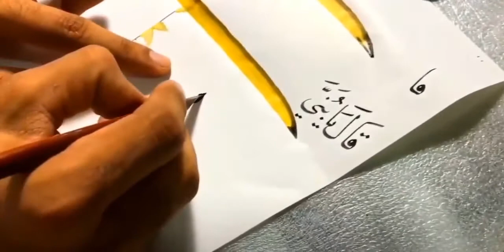قواعد خط الثلث الجلي وخط الثلث العادي شرح الأستاذ زكي الهاشمي | تصوير عبدالله بابكر زكي الهاشمي ثلث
قواعد خط الثلث الجلي وخط الثلث العادي شرح الأستاذ زكي الهاشمي | تصوير عبدالله بابكر زكي الهاشمي ثلث خط الثلث مزخرف
خط الثلث الجلي
خط الثلث المحبوك
خط الثلث pdf
خط الثلث اون لاين

زكي الهاشمي انستقرام
زكي الهاشمي تويتر
زكي الهاشمي خط النسخ
زكي الهاشمي الخطاط
زكي الهاشمي سلسلة دروس مفردات خط النسخ
زكي الهاشمي خط الثلث
زكي الهاشمي خط الرقعة
زكي الهاشمي حرف العين
زكي الهاشمي ويكيبيديا
زكي الهاشمي pdf
الأستاذ زكي الهاشمي
مشق زكي الهاشمي
محمد زكي الهاشمي
لوحات زكي الهاشمي
كراسة زكي الهاشمي
قناة زكي الهاشمي
زكي الهاشمي فن السطر
دروس زكي الهاشمي
خطاط زكي الهاشمي
خط زكي الهاشمي
خطوط زكي الهاشمي
لوحات خط زكي الهاشمي
حنان زكي الهاشمي
الخطاط زكي الهاشمي تويتر
زكي الهاشمي 2020خط الثلث المزخرف
خط الثلث مزخرف اون لاين
خط الثلث المملوكي
تعليم خط الثلث يوتيوب
يتميز خط الثلث
يتميز خط الثلث بجماله وتناسب حروفه واتزانه وصلابته
خط الثلث العربي
خط الثلث وورد
خط الثلث ويكيبيديا
تحميل خط الثلث وورد
تشكيلات خط الثلث ومعانيها
خط الثلث في وورد
الفرق بين خط الثلث والديواني
خط الثلث وخط الرقعة
واضع خط الثلث
وخط الثلث
خط الثلث ما هو
خط های ثلث
كتابة خط الثلث
مميزات خط الثلث
خط الثلث نسخ
خط الثلث نون
نماذج خط الثلث
نشأة خط الثلث
نوع خط الثلث
خط ثلث نسخ
خط نسخ وثلث
خط ثلث نمونه
نبذة عن خط الثلث
خط الثلث محمد
خط الثلث مشكل
خط الثلث موضوع
خط الثلث مثنى العبيدي
خط الثلث مشبك
خط الثلث معلومات
ما هو خط الثلث
خط الثلث للفوتوشوب
خط الثلث للتصميم
خط الثلث للنسخ
خط الثلث للمبتدئين
الخط الثلث
الخط الثلث المزخرف
الخط الثلث تحميل
الخط الثلث العربي
الخط الثلث الجلي
الخط الثلث pdf
الخط الثلث المغربي
الخط الثلث العادي
خط الثلث كلك
خط الثلث كتابة
كراسة خط الثلث
كتابة خط الثلث اون لاين
كتاب خط الثلث pdf
كراسة خط الثلث لعباس البغدادي
كراسة خط الثلث لهاشم البغدادي
كراسة خط الثلث الجلي
خط الثلث قواعد
خط الثلث ايات قرانيه
قواعد خط الثلث pdf
قراءة خط الثلث
قلم خط الثلث
قواعد خط الثلث الجلي
خط ثلث قرآن
خط ثلث قرآنی
خط الثلث فوتوشوب
خط الثلث في العصر العثماني
خط الثلث فيكتور
خط الثلث في القرآن
خط الثلث في اللغة العربية
حروف خط الثلث فيكتور
كتابة خط الثلث في الفوتوشوب
في خط الثلث
التشكيل في خط الثلث
الحروف في خط الثلث
دروس في خط الثلث
الميم في خط الثلث
الالف في خط الثلث
لوحات في خط الثلث
خط الثلث عرب فونتس
خط الثلث عريض
خط الثلث عباس البغدادي
خط الثلث عبارات
خط الثلث عبدالله
خط الثلث ثروت عمارة
خط الثلث مختار عالم
علي بخط الثلث
تدريب على خط الثلث
مثال على خط الثلث
تمارين على خط الثلث
التدريب على خط الثلث
خط الثلث بالحركات
خط الثلث بالمد
خط الثلث طريقة
خط الثلث طريق الخير
طرق خط الثلث
خط ثلث صلوات
خط الثلث شوقي
خط الثلث شرح
شكل خط الثلث
خط ثلث شوقی
خط ثلث شکسته
خط ثلث شعر
خط ثلث شجریان
خط الثلث سميك
خط الثلث سورة الفاتحة
خط الثلث سبب التسمية
سلام قولا من رب رحيم بخط الثلث
خط الثلث سبيستون
خط ثلث سميك
خط ثلث سورة الفاتحة
خط ثلث سلام
خط الثلث زكي الهاشمي
زخرفة خط الثلث
زاوية خط الثلث
زخرفة خط الثلث اون لاين
خط ثلث امام زمان
خط ثلث زیبا
خط زیبای ثلث
تشكيلات خط الثلث
محمد خط الثلث
خط الثلث رمضان كريم
خط الثلث رسم
خط الثلث رائع
خط الثلث الحمد لله رب العالمين
روائع خط الثلث
رواد خط الثلث
رموز خط الثلث
شرح خط الثلث
خط الثلث للورد
ع د خط الثلث
خط الثلث د
خط الثلث ديواني
خط الثلث دروس
تحميل خط ديواني الثلث
خط ديكو ثلث
دورة خط الثلث
دلالة خط الثلث
خط ثلث دانلود فونت
تاریخچه خط ثلث در ایران
خط الثلث خطوط عربية
خصائص خط الثلث
ختم بخط الثلث
خط الثلث تحميل خطوط
خط ثلث با خودکار
خط خوشنویسی ثلث
آموزش خط ثلث خودکاری
خط ثلث خودکار
خط الثلث حروف
خط الثلث حرف العين
خط الثلث حرف الميم
خط الثلث حرف الالف
خط الثلث حرف الباء
خط الثلث حرف الحاء
حرف الهاء بخط الثلث
حرف الواو بخط الثلث
حركات خط الثلث
خط ثلث جلي
خط ثلث جديد
خط جلي الثلث
جمال خط الثلث
جماليات خط الثلث
خط ثلث جلی
خط ثلث ثروة عماره
خط ثلث الثلث
خط الثلث تحميل
خط الثلث تعليم
خط الثلث تعريف
خط الثلث تحويل
خط الثلث تمارين
خط ثلث تشكيلات
خط الثلث الجلي تحميل
خط الثلث مزخرف تحميل
تطبيق خط الثلث
خط الثلث بالانجليزي
خط الثلث بسم الله الرحمن الرحيم
خط الثلث برنامج
خط الثلث بالقلم العادي
خط الثلث بولد
خط الثلث بالوورد
خط الثلث بالصور
بخط الثلث
بخط الثلث مخطوطة المملكة العربية السعودية png
بخط الثلث اسماء الله الحسنى
بخط الثلث محمد
خط الثلث ب
الكتابة بخط الثلث
عبارات بخط الثلث
الحمد لله بخط الثلث
خط الثلث المغربي
خط الثلث للورد 2010
3-من واضع قواعد خط الثلث ؟4 خط الثلث قواعد خط الثلث الجلي